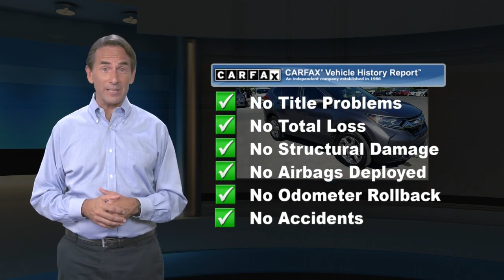Certified 2019 Honda CR-V EX-L, Muncy, PA H20199025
PRICE DROP FROM $27,998. Honda Certified, CARFAX 1-Owner, Excellent Condition. Heated Leather Seats, Moonroof, Power Liftgate, All Wheel DriveKEY FEATURES INCLUDELeather Seats, Sunroof, All Wheel Drive, Power Liftgate, Heated Driver Seat. Honda EX-L with Modern Steel Metallic exterior and Black interior features a 4 Cylinder Engine with 190 HP at 5600 RPM*. Serviced here, Non-Smoker vehicle, Originally bought hereEXPERTS REPORT"It makes family life easier with a cavernous cargo area, abundant back seat room, easily accessed LATCH anchors and more clever storage solutions than an Ikea. It will also keep you safe." -Edmunds.com.A GREAT TIME TO BUYWas $27,998.SHOP WITH CONFIDENCE7-year/100,000-Mile Powertrain Warranty (from original in service date) , 182-point inspection by factory-trained technicians on all Honda Certified vehicles, Vehicle History Report , NO Deductible , SiriusXM free three-month trial on eligible factory equipped vehicles, Vehicles purchased after the New Vehicle Warranty expires: Honda adds 1-year/12,000-mile Warranty, Up to two complimentary oil changes within the first year of ownership, Certified Warranty is transferable if vehicle is sold to a subsequent private owner, HondaCare extended service plans are available for purchase, if desired, Vehicles purchased within the New Car Warranty period: Extends the Warranty to 4-years/48,000 milesWHY BUY FROM USCiocca Honda of Williamsport is a member of the Ciocca Dealerships Family. Our goal is 100% customer satisfaction, not only with the vehicle you buy.Pricing analysis performed on 7/26/2020. Horsepower calculations based on trim engine configuration. Please confirm the accuracy of the included equipment by calling us prior to purchase.

[RLVID:2042:13fcd59ec101926f:77cd34346e08a5cf:1]